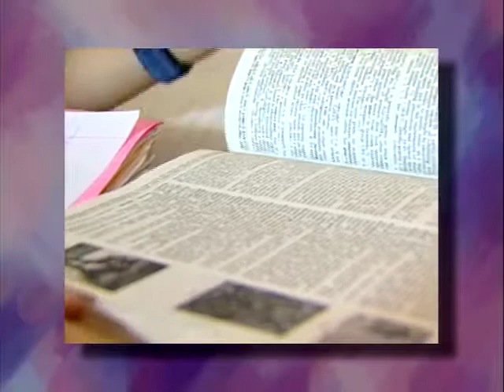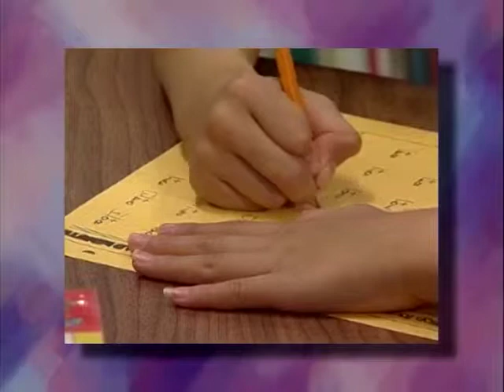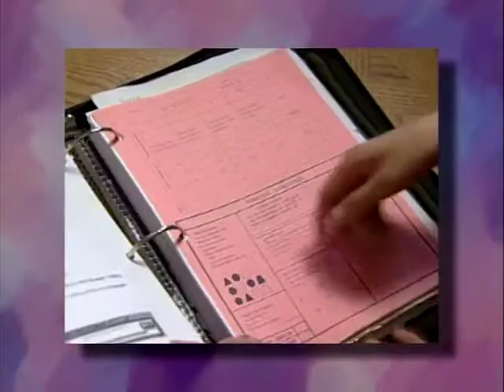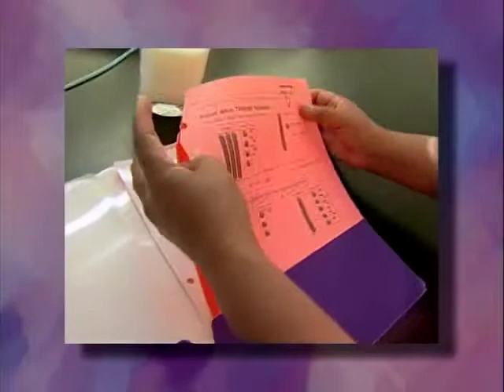Qarqaarsa Hugii Manaa - Oromo Homework Video